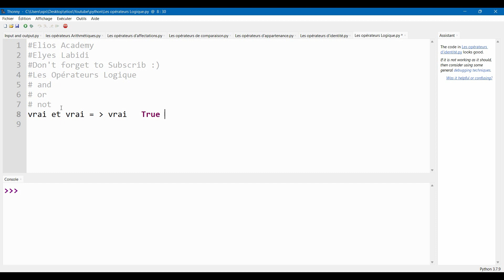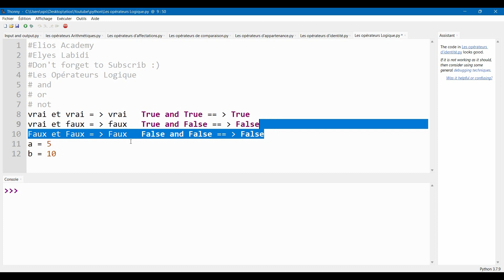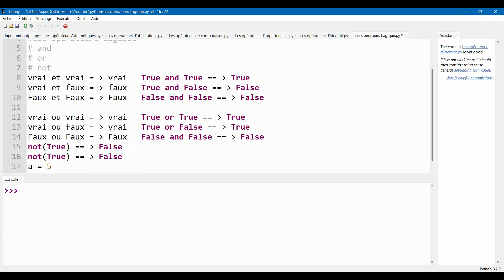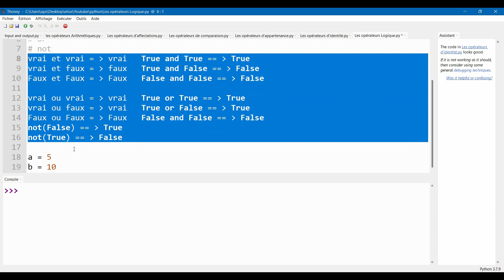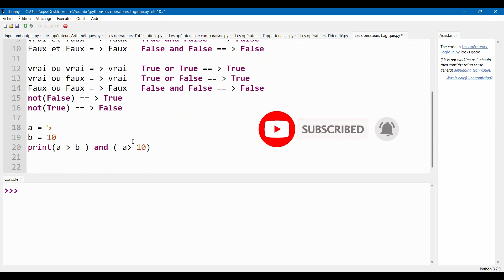[PYTHON] - Les opérateurs Logiques